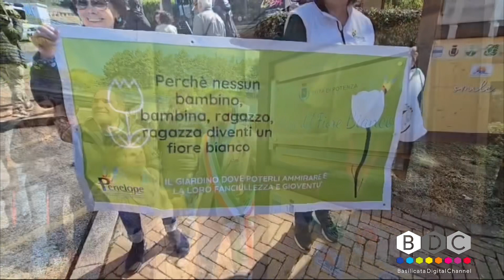Gildo Claps: l’intitolazione del parco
Gildo Claps spiega qual è il messaggio dell’intitolazione del parco Fiore bianco nel ricordo di Elisa, la sorella. Nelle immagini la scoperta della targa da parte del sindaco Guarente alla presenza di mamma Filomena